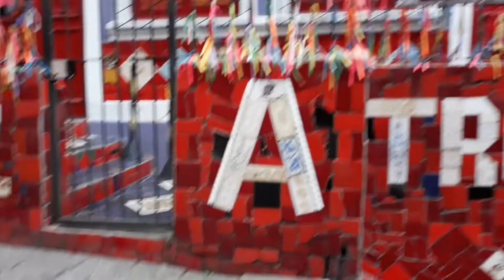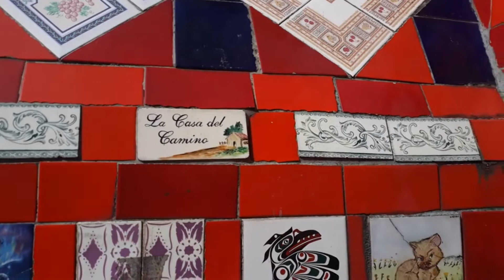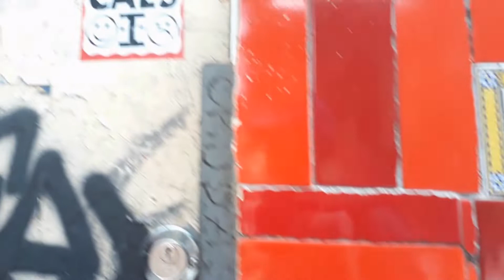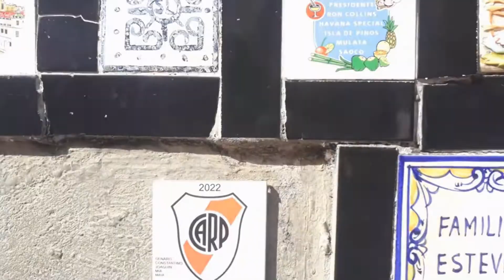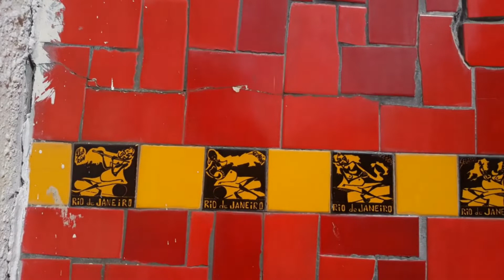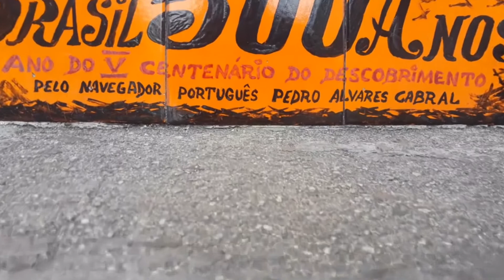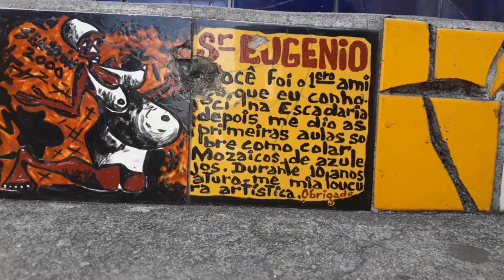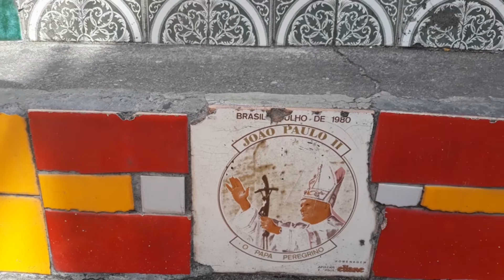RIO DE JANEIRO - ESCADARIA SELARÓN (3ª Parte) - Kleber Guedes Walking & Talking - #4.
Bem-Vindos ao 4º Vídeo do Projeto "Walking & Talking" ou "Caminhando & Conversando".

Nesse vídeo, começamos a subir a 1ª metade da Escadaria Selarón, no Rio de Janeiro.

Nesse episódio, que é continuação do anterior, seguimos explorando as imagens, os detalhes e informações que me chamam a atenção, mas muitas vezes são desconhecidos ou nem são percebidos por outras pessoas.

Esse projeto visa proporcionar ao expectador uma experiência diferente, conhecendo a cidade seguindo meus passos e vendo o Rio através do meu olhar.

Arte, cultura, história, curiosidades e informações, não apenas da Escadaria ou do Rio de Janeiro, mas do Brasil e mesmo de outras culturas.

Esse é o 4º vídeo dessa série que deve contar com muitos outros, lembrando que, sempre que possível, um começará onde o anterior terminou.

OBS1: Vídeo e Fotos por Kleber Guedes.
OBS2: Legendas disponíveis.
OBS3: Gravado em Jul-Ago/2022.

SOBRE ESSE VÍDEO (Para saber mais):
- Carlos Gardel, ícone argentino, nasceu na França - Revista Veja (20/09/2012):

- Brasileiro é responsável pelos maiores sucessos do cantor Carlos Gardel - Correio Braziliense (24/04/2011):